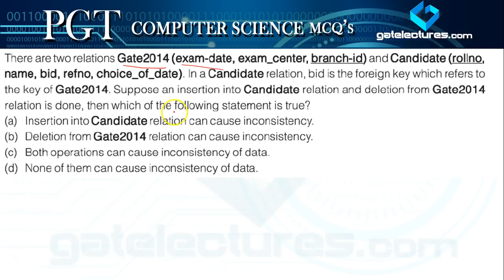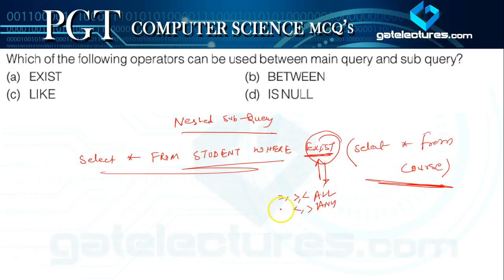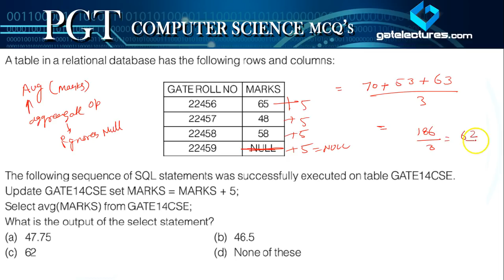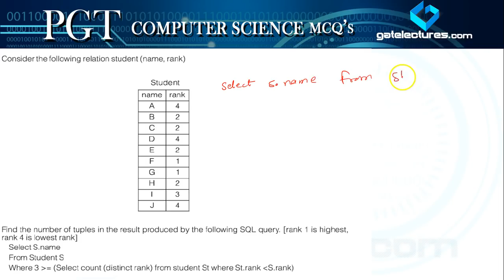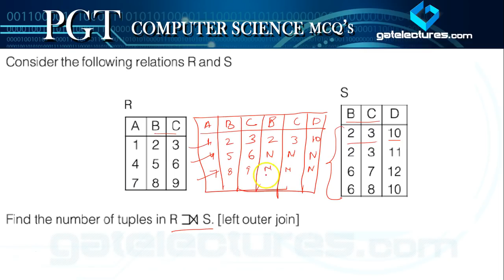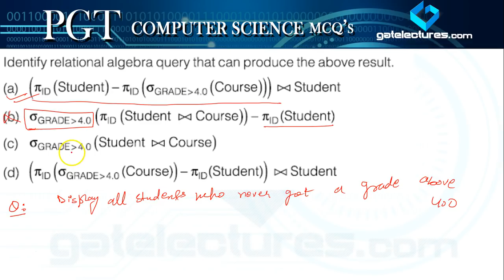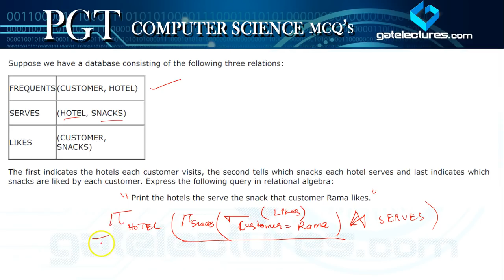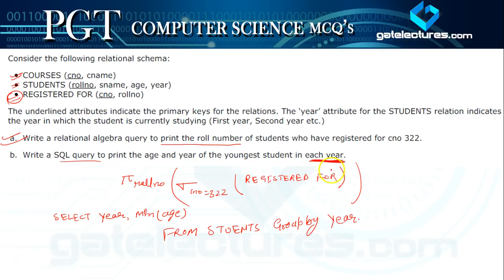DSSSB KVS PGT Computer Science Best MCQs DBMS Q51 to 100 PART 01